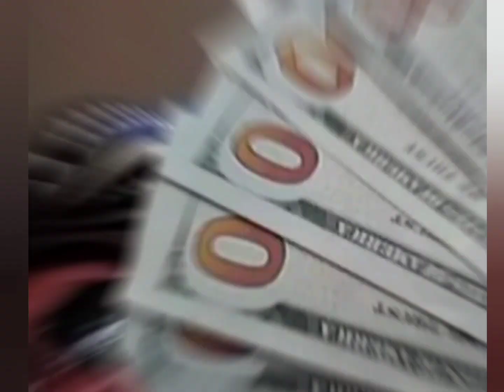2024 BUICK ENVISTA ESSENCE IS HERE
let's do business soon Jairo Alvarado Quality Dealerships Lomas Blvd NE Albuquerque NM USA